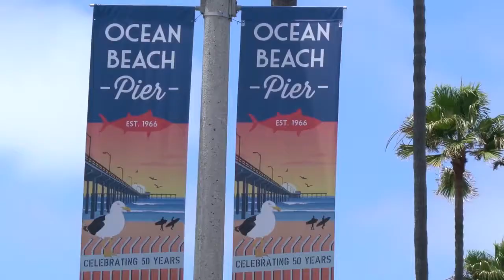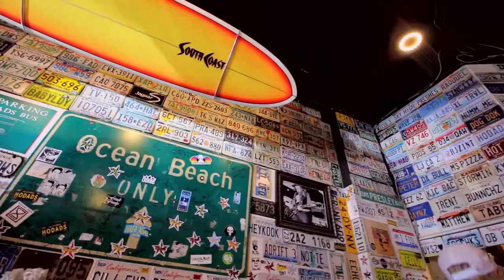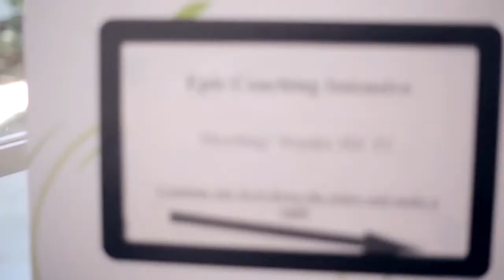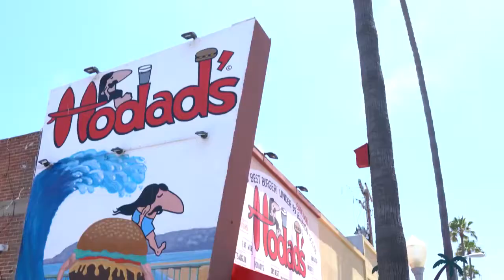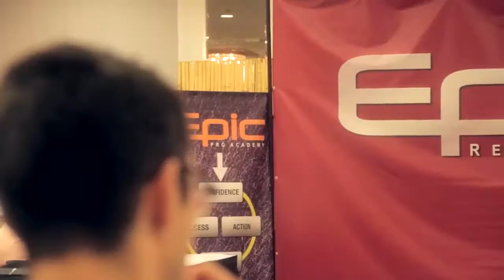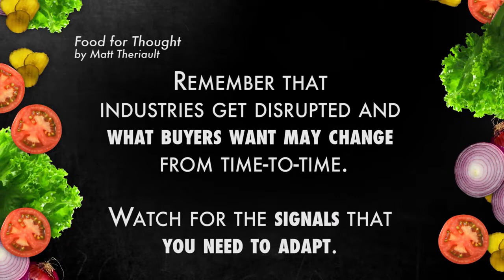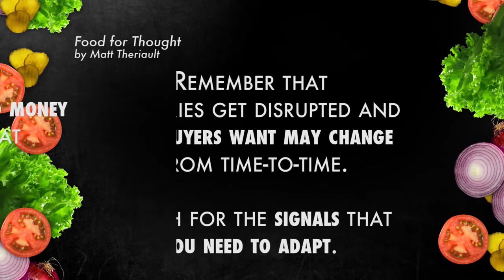Matt Theriault - Epic Real Estate Investor - Business and Burgers Episode S1E4